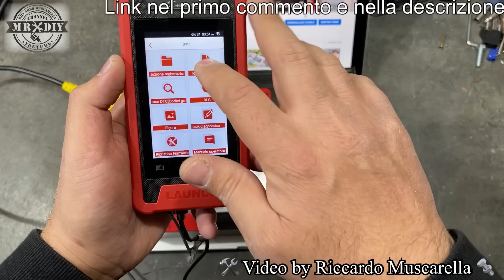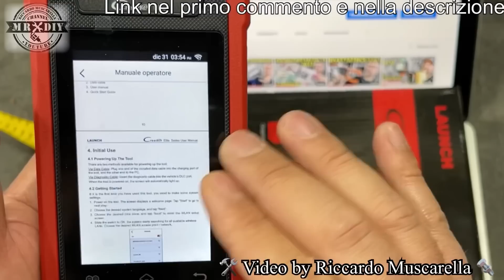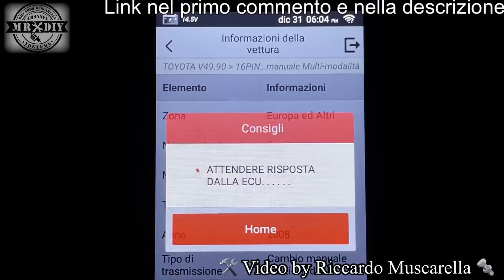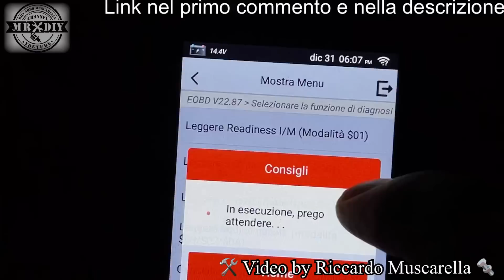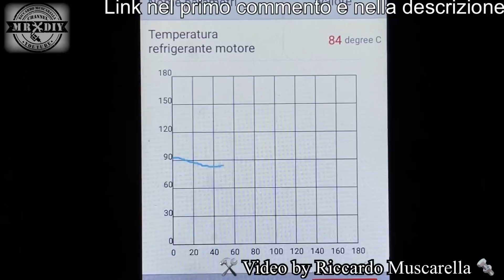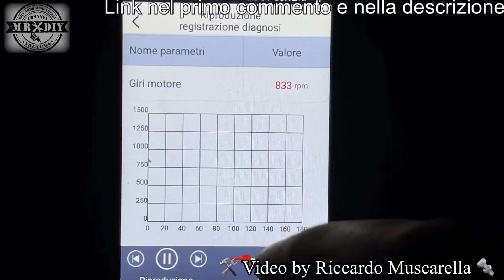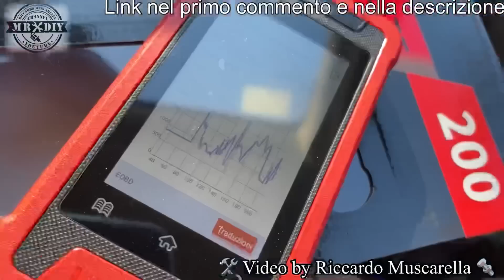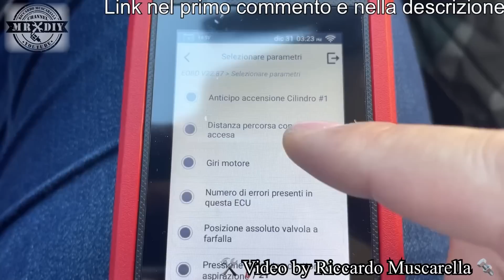OBDII wifi. Errore centralina. Errore ecu Spia gialla. LAUNCH CRE 200 elite. Avaria. Benzina diesel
LAUNCH CRE200. OBDII con wifi. Permette di trovare e conocere qualunque errore generico auto per auto diesel e benzina. QUnado si accende la spia gialla sul cruscotto spesso ci si allarma e i teme il peggio... invece probabilmente è solo un errore di poco conto. Tramite questo strumento è possibile cancellare gli errori ecu ed è possibile creare un report da condividere tramite wifi. Gira su sistema operativo android e dai vari test si è dimostrato uno strumento molto fluido e stabile, che permette di lavorare su centinaio di autovetture, mostrando risultati in tempo reale, sia come rapporto classico che sottoforma di grafico. Consente il savataggio di video e report anche sotto forma di fermo immagine. Una delle cose che mi è piaciuta molto è la possibilità di usare il dispositivo, alimentandolo tramite presa usb di tipo C, per levvere i rapporti con gli errori e i risultato della diagnosi.

LAUNCH CRE200 Diagnosi centralina macchina obdii obd2.
Valido fino alle 23:59 del 10 gennaio 2022
Launch creader elite 200 cre200

Multimetro digitale KAIWEETS

TESTER DIAGNSI BATTERIA AUTO TOPDON

Se hai un compressore, guarda quest selezione con le migliori recensioni

Pistola a spruzzo Sealey
Pistola a spruzzo Wiltec